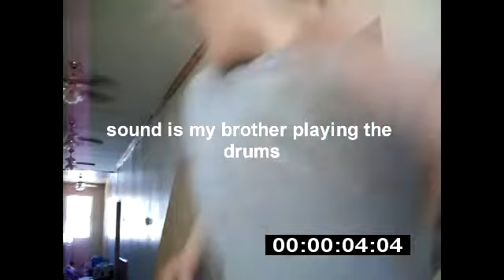THE FIGHT 2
just a not to amazing vid i did with my mothers camera